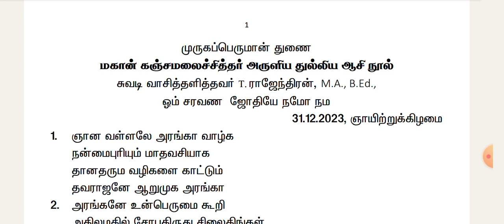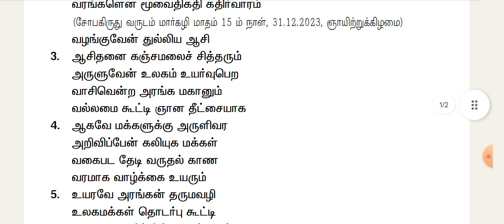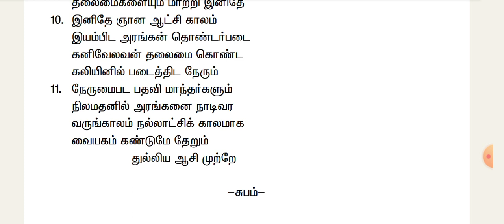மகான் கஞ்சமலை சித்தர் அருளிய துல்லிய ஆசி நூல்